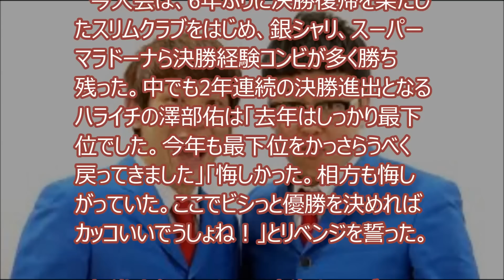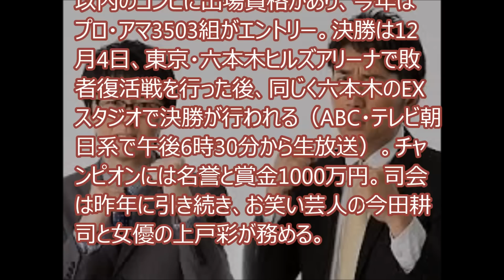【Ｍ－１】『M-1グランプリ2016』決勝進出コンビ8組が決定 ハライチ、スリムクラブら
漫才日本一を決める『M-1グランプリ2016』（以下、『M-1』）の決勝進出者が20日、発表された。決勝に残ったのは、カミナリ、スーパーマラドーナ、アキナ、相席スタート、ハライチ、銀シャリ、スリムクラブ、さらば青春の光ら8組。

決勝は12月4日、東京・六本木ヒルズアリーナで敗者復活戦を行った後、同じく六本木のEXスタジオで決勝が行われる（ABC・テレビ朝日系で午後6時30分から生放送）

関連動画